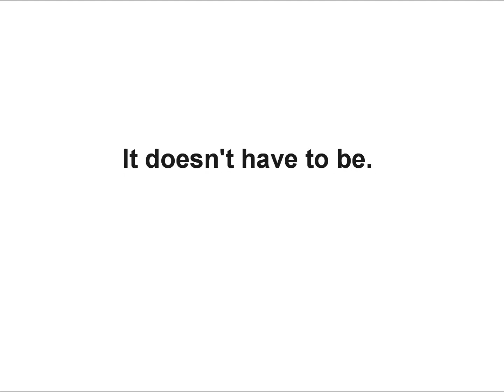The Easy Way to Deworm Your Horse - Durvet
Underdosing is a known risk factor for development of parasite drug resistance. Durvet's apple flavored horse dewormers taste great! Which means less spit outs and fewer cases of underdosing. Durvet's apple flavored wormers help you manage resistance!